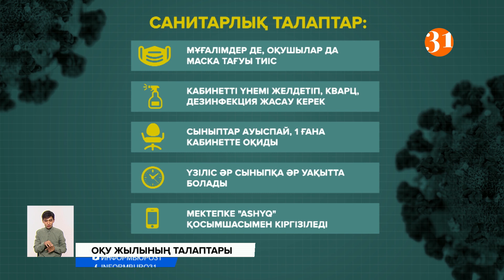Дезинфекция, бетперде, және «Ашық»: жаңа оқу жылындағы білім беру қалай өтеді?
Жаңа оқу жылында оқушылар мен студенттер қашықтан оқымайды. Яғни, қатаң санитарлық талаптарды сақтай отырып, білім беру жұмысы дәстүрлі форматқа қайта оралады. Ал педагогтар мен студенттер оқу нысандарына тек Ashyq қосымшасы арқылы кіреді.
Алғашқы қоңырау тек 1-сынып оқушылары үшін. Басқа сыныптарға білім күні сынып сағаты ретінде өтеді. Жаңа оқу жылында қашықтан оқытудың салдарынан толық игерілмеген тақырыптарға ерекше көңіл бөлініп, үлгерімі нашар оқушылар қосымша сабақтарға қатысады.
Сабақ басталысымен мұғалімдер мен оқушылар да маска тағуға міндетті. Сыныптарды үнемі желдетіп, кварцтап, дезинфекциялау басты талап. Оның үстіне, сыныптар кабинет ауыстырмайды. Ал үзіліс әр сынып үшін әртүрлі уақытта. Мектепке мұғалімдер мен ересектер тек "Ashyq" қосымшасымен кіргізіледі. Айта кету керек, вирус жұқтырған, сабақта қызуы көтерілген оқушылар мен ата-анасы коронавируспен ауырып жатқан балалар үйден онлайн оқиды. Әрі  "Ашық" мәртебесі "қызыл" деп көрсетілген ата-аналардың балалары мектеп пен балабақшаға кіргізілмейді. Егер сыныпта бір бала вирус жұқтырса, сол сынып қашықтан оқуға көшеді.Сондай-ақ, оқу жылы басталғанша педагогтардың барлығы екпе алып үлгеру керек.
АСХАТ АЙМАҒАМБЕТОВ, ҚР Білім және ғылым министрі:

– Тоғызыншы тамыздағы жағдай бойынша білім мекемелеріндегі педагогтардың 93,1 пайызы және басқа қызметкерлердің 88,4 пайызы КВИ-ге қарсы вакцина алды. Студенттердің вакцина алуын ынталандыру бойынша университеттер арнайы шараларды да іске асырып жатыр.